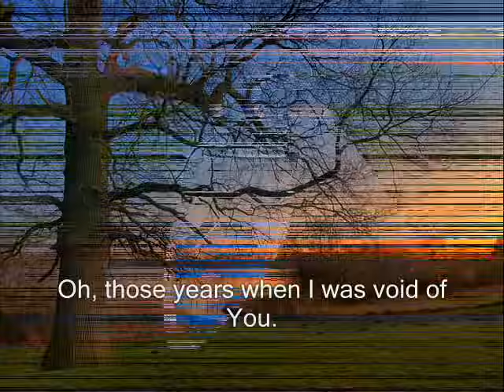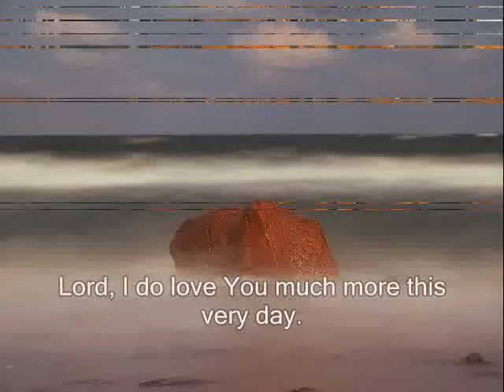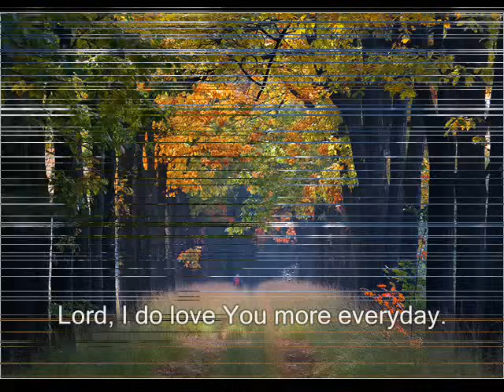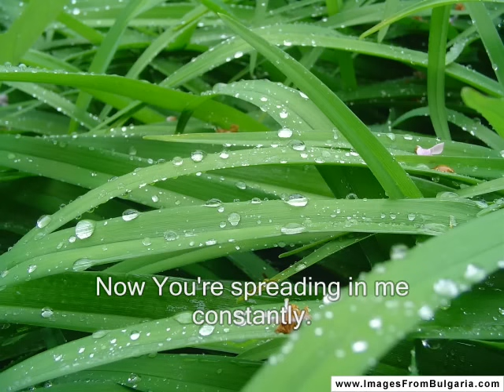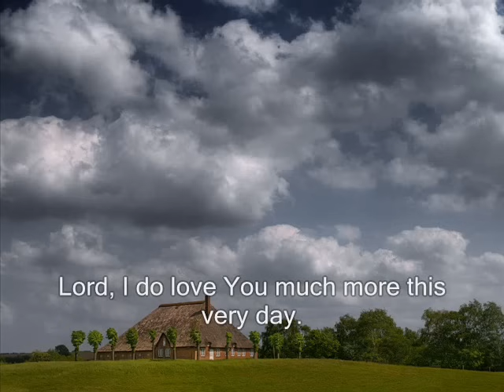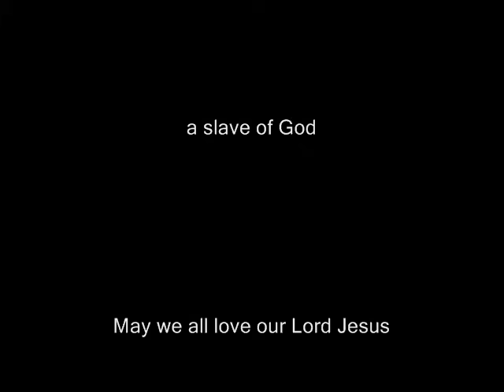More and more each day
1. Lord, I love You more and more each day.
      Lord, I love You more this very day.
      I can't live without You anymore.
      I can't make it like I did before.
   2. Oh, those years when I was void of You.
      Lord, You rescued me when I was through.
      When I reminisce those other years,
      Emptiness, heartaches, and many tears.
          * Lord, I do love You more everyday.
            Lord, I do love You much more this very day.
   3. Oh, that thirst that gnawed me deep within:
      Drove me seeking satisfaction.
      Oh, the many things that I have tried:
      Left me thirsting and dissatisfied.
   4. In this endless search for something new,
      All the time this cry was just for You.
      I was blind in trying many things
      'Til I drank You as my living Spring.
   5. Lord, You came and filled my inmost  being.
      You're the sweetest satisfaction.
      You're the Spirit as my everything,
      Spirit in my spirit bubbling.
   6. Thank You, Lord, for coming into me.
      Now You're spreading in me constantly.
      Lord, You're making home in all my heart,
      As my treasure filling every part.